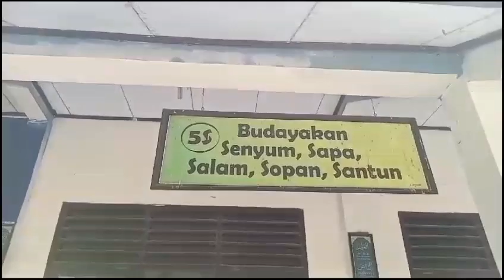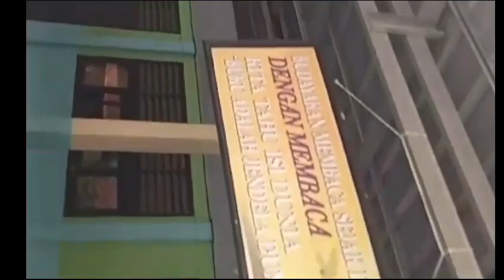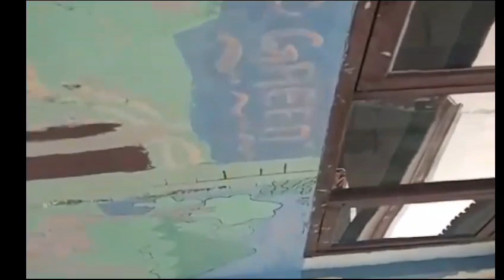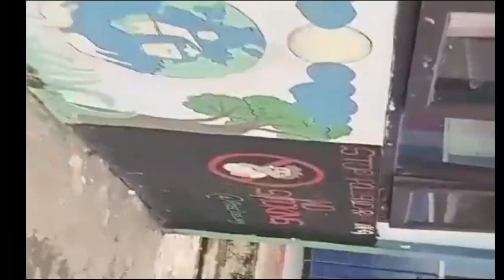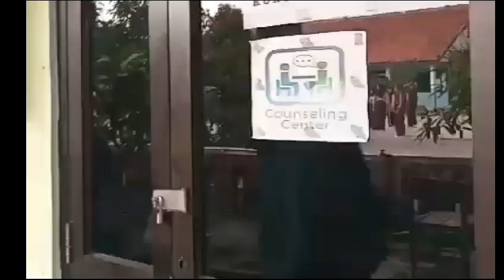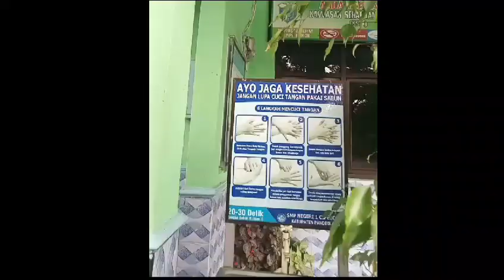tugassekolah VIID# vlog tugas bahasa indonesia#smpn1Cupeucang#kelompok3